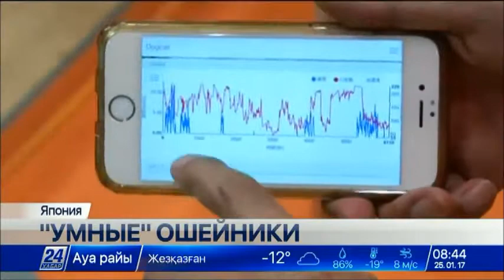В Японии разработали аксессуары, распознающие настроение питомцев